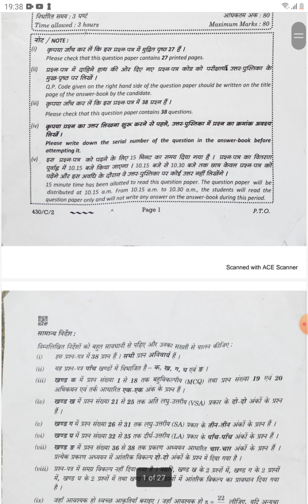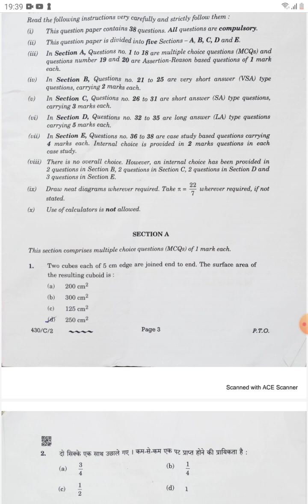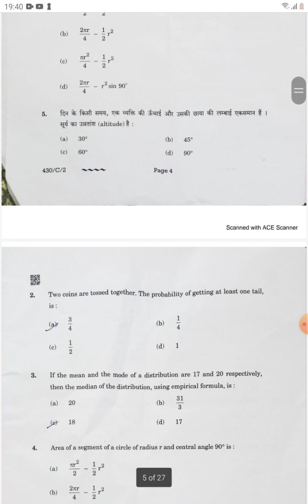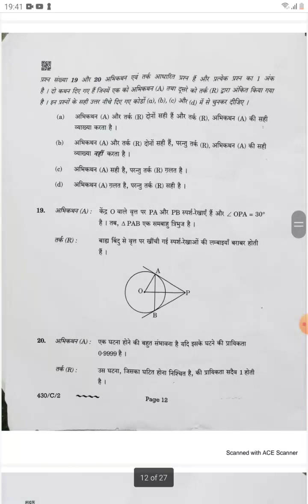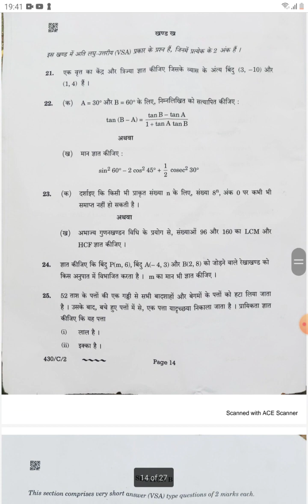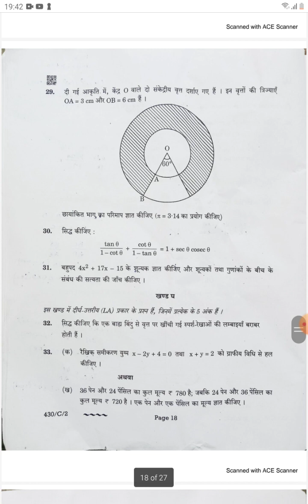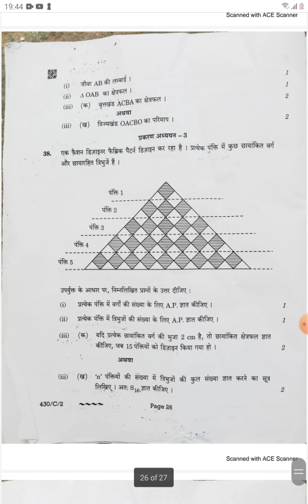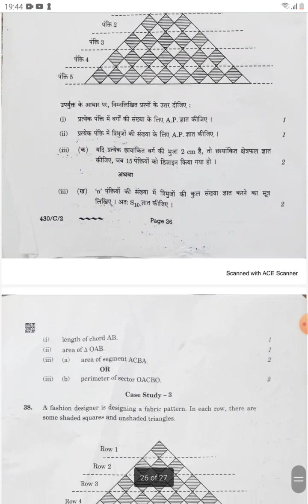last yr board exam paper # 2022 # maths basic# love maths